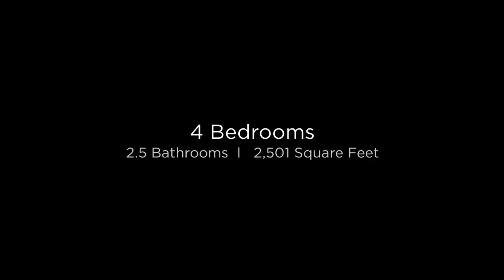9887 W Melinda Ln Peoria, Arizona 85383 (Branded)